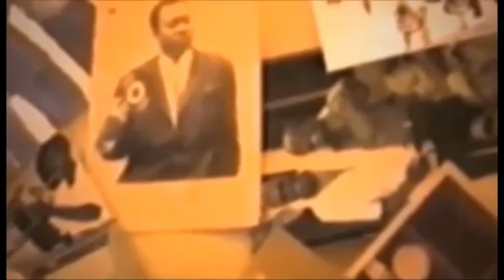ENFIN BA BIMISI LISTE YA BA PASTEUR BAZO LIA MBONGO NA SIMA YA GOUVERNEMENT